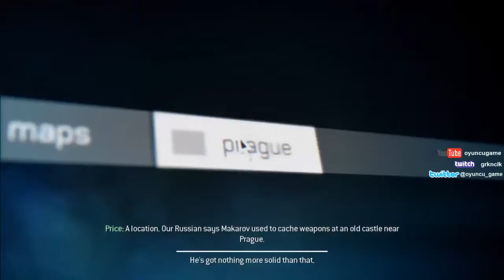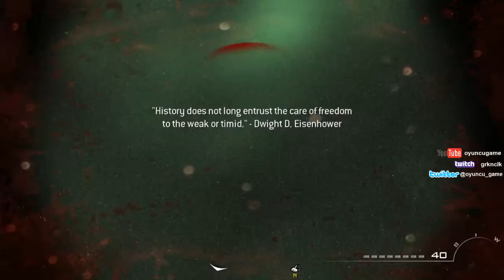Call of Duty Modern Warfare - Single Player #12